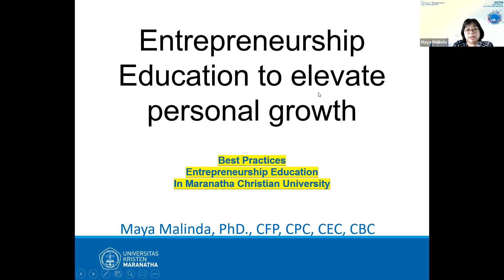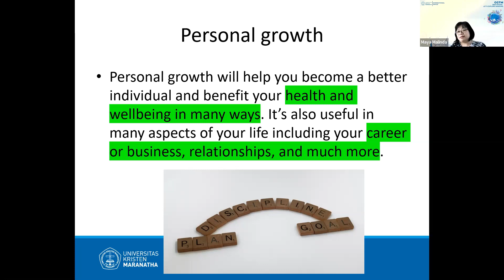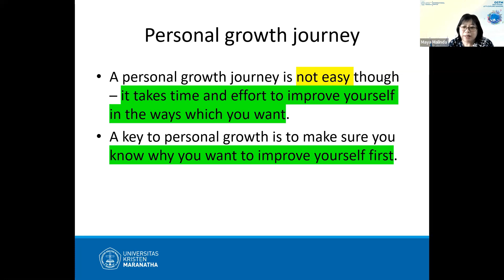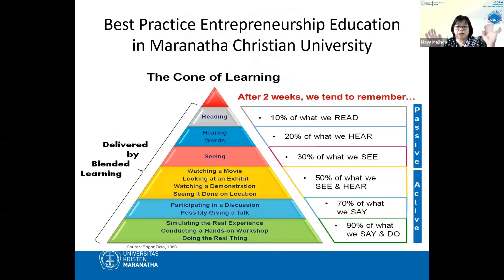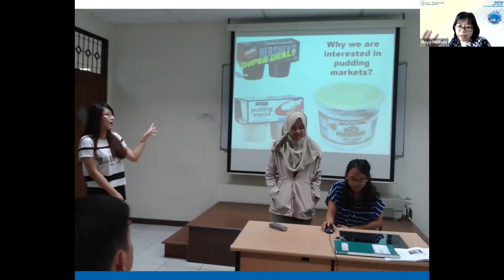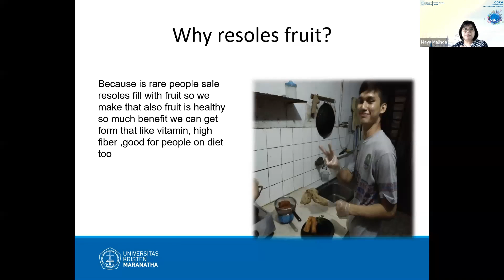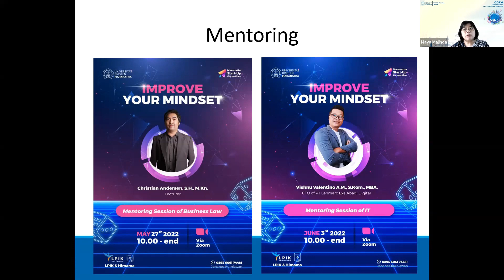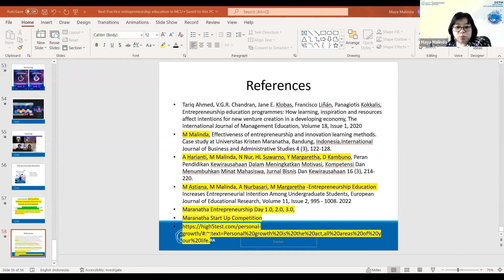GGTM day 3 session 3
GGTM event from 25-29 July 2022

Artist: Lyfo
Track: High
Release Date: 04 March 2017

1. Coffee Shop - RenBoz, Chillpac
2. Cold Drinks - Dusty Keys
3. Coming Home - Jasom Mike
4. Copacapana - Gemp
5. Crisp Air - Goson, Natasha Ghosh
6. Daydrinks - Goland
7. Distant memories - Picture Talk, Jaden Christy, Broken Holiday
8. Dreamer Radio - Elsei
9. Crisp Air - Goson, Natasha Ghosh
10. Ensemble - WYS, Naga, Stuffed Tomato, Aphrow, Project AER, Refeeld
11. Sweet Memories - greenface
12. Feels Like Yesterday - Nuver Naga